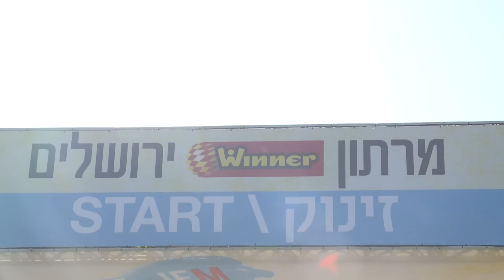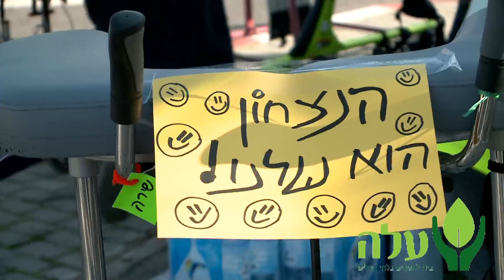נבחרת עלה - מרתון ירושלים 2015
ילדי עלה יחד עם מתנדבים ושוטרי תחנת לב הבירה במרתון ירושלים 2015
צילום ועריכה: סטודיו אביעד תבל